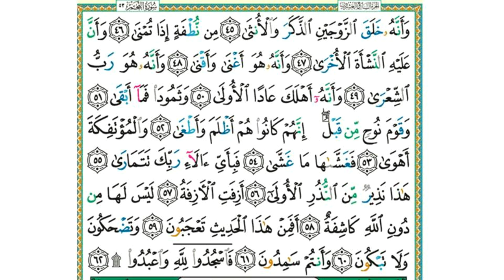سورة النجم قارئ قاسم باتشيري (قطر) (Surah Najum Qari Kasim Pacheeri (Qatar